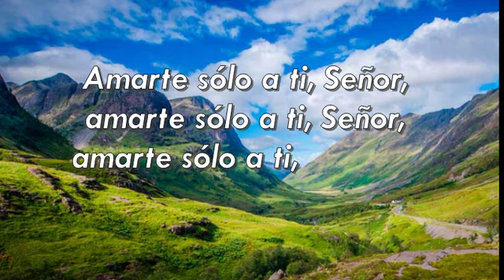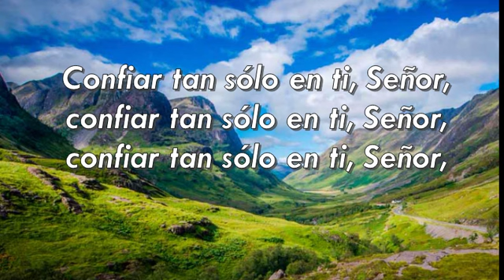Amarte sólo a ti, Señor